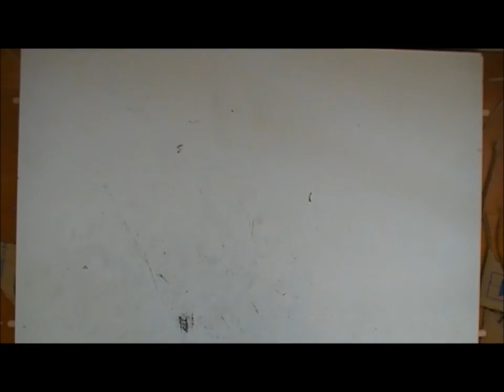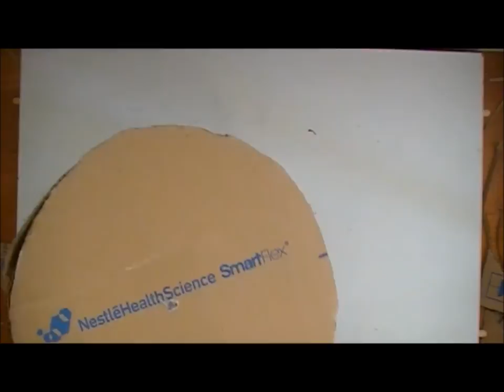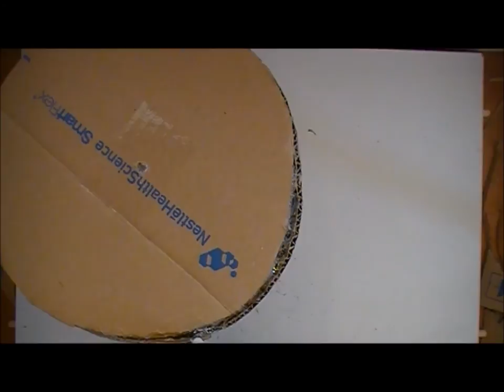How to make a box that spins 360